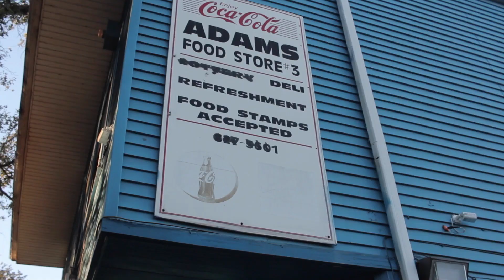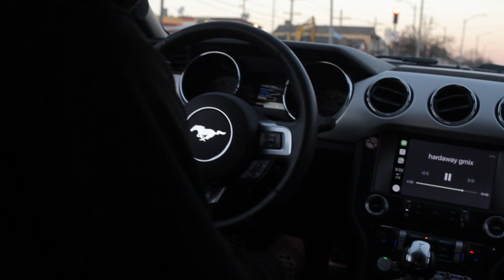hardaway gmix SHOTBY@POLOBOYTIM